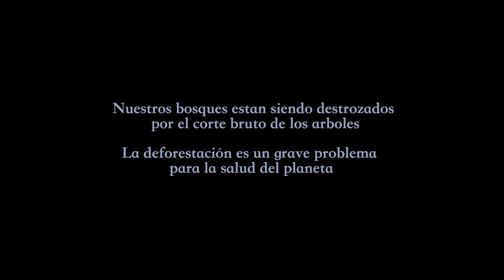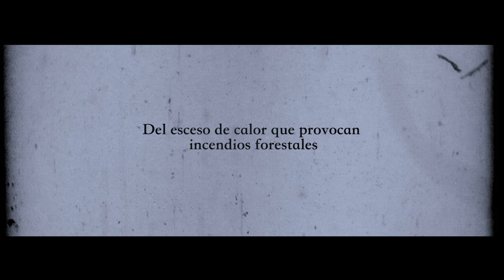FISTONG BOY . AFRICA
Africa YAWE YAWE official video FISTONG BOY EL ELEGIDO
Director:Pedro Engonga
 TRONS MANAGER FILM